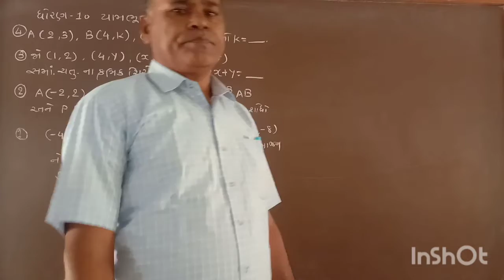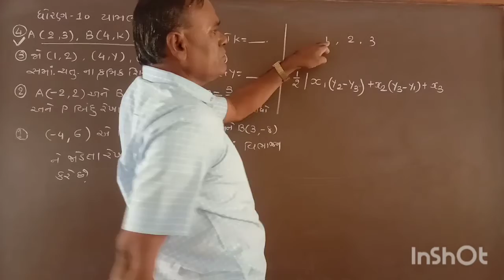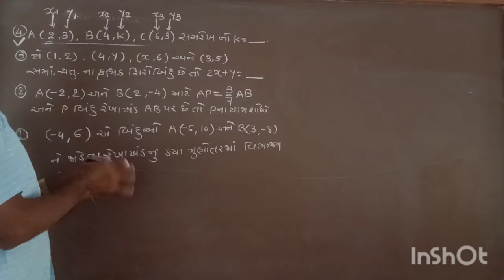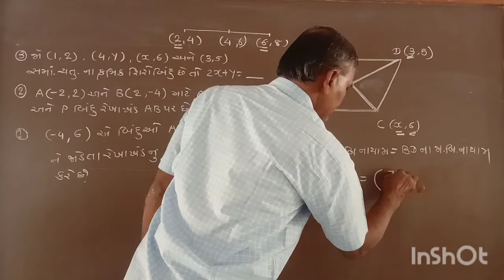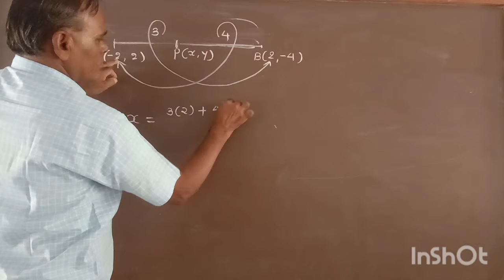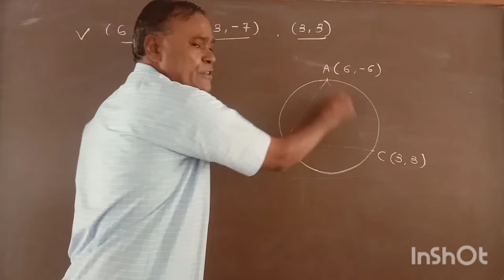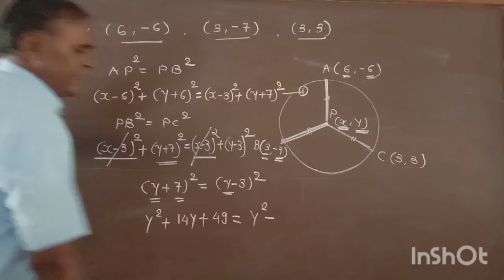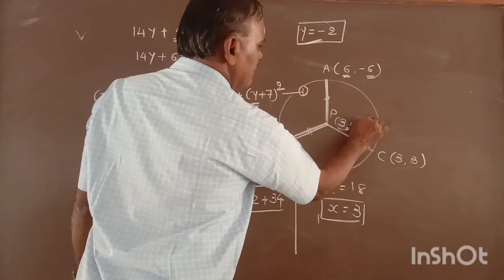ધોરણ:-10 ગણિત પ્રકરણ:-7 તાસ:-6 યામભૂમિતી સંસ્કાર વિદ્યાલય